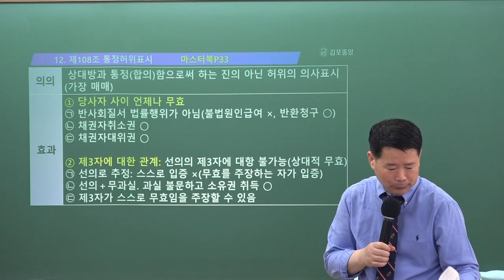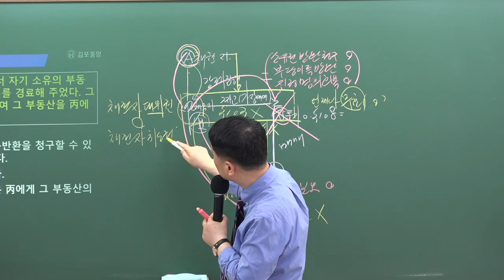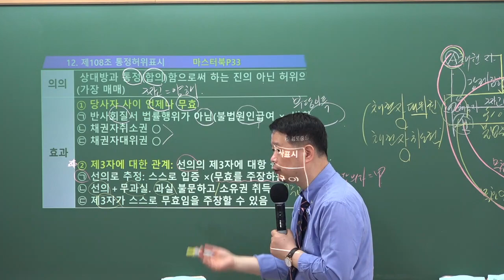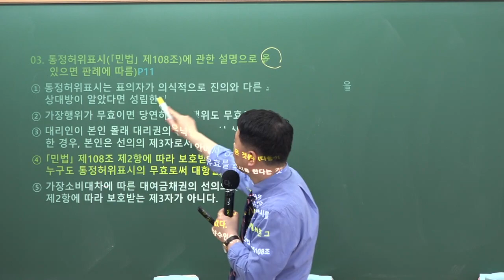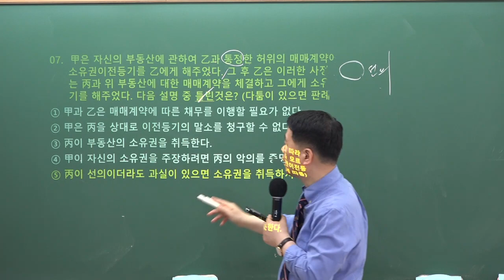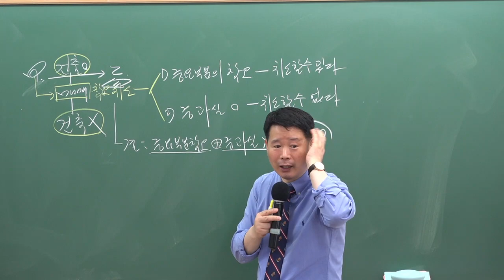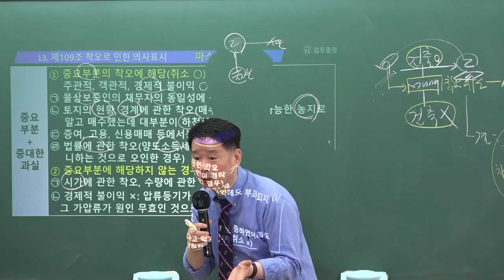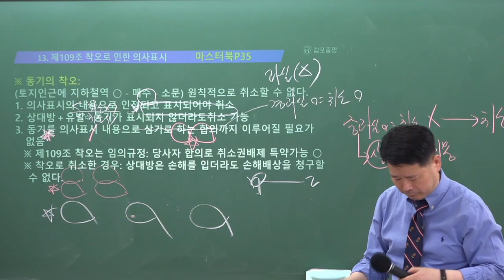[공인중개사학원 김포중앙] 민법 메가랜드 정동섭교수님 기출&이론과정 "통정허위표시" 김포공인중개사학원 민법 정동섭 민법 및 민사특별법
민법 마스터! 정동섭교수님의 기출&이론과정 4주차 "통정허위표시" 강의 영상입니다

[정동섭교수님의 민법 마스터북] & [정동섭교수님의 민법 기출문제집] 으로 진행됩니다.

🌸 [민법 마스터북 & 민법 기출문제집] 구입은 🌸